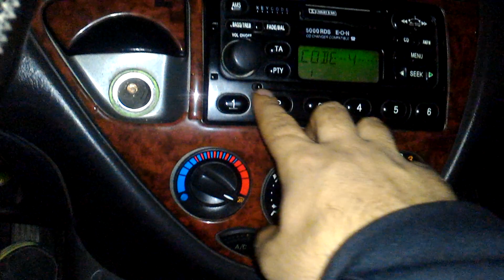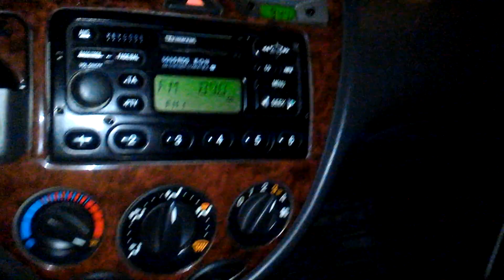Aracın radyo kodu nasıl girilir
FORD FOCUS 2004 ARACIN RADYO KODUNU GİRDİK